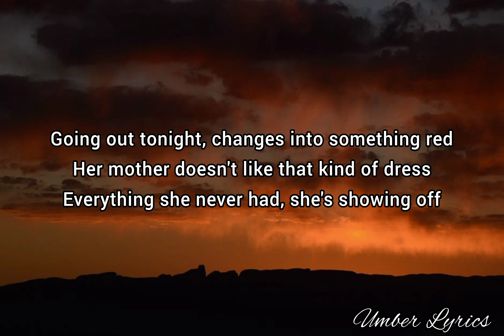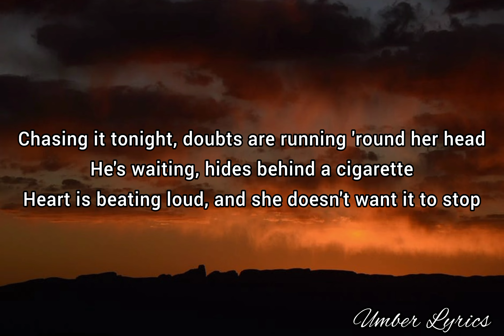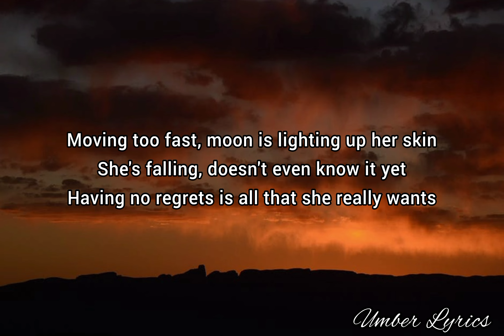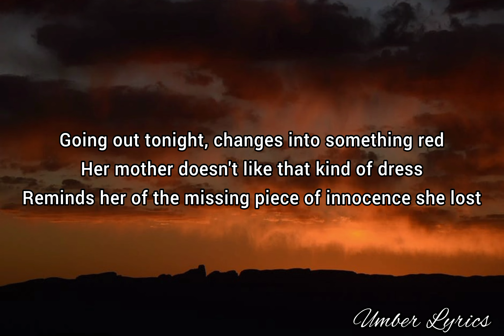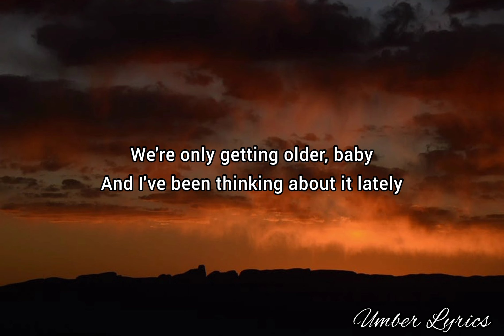One Direction - Night Changes (Lyrics)